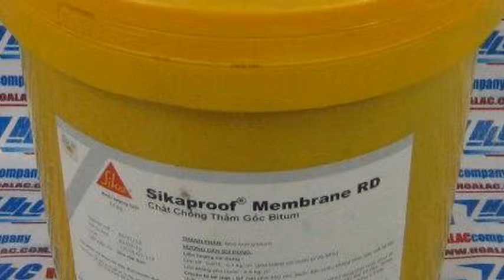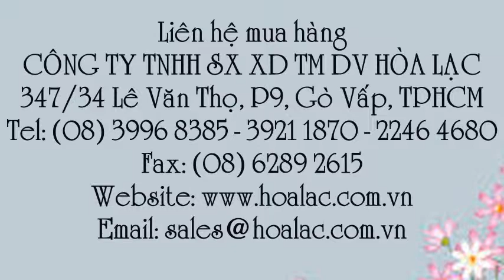Màng chống thấm của sika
Liên hệ: Công ty TNHH SX XD TM DV Hòa Lạc Tel: - 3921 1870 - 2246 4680 Chống thấm mái bằng bề mặt bê tông Sika Proof Membrane RD, Chống thấm mái bằng bề mặt bê tông, Chống thấm tường Sika Proof , Chống thấm tường , Màng lỏng chống thấm Sika Proof đàn hồi cao, Màng lỏng chống thấm Sika Proof , Màng chống thấm Sika Proof , Màng chống thấm của sika, Màng lỏng chống thấm Sika Proof Membrane RD, Màng lỏng chống thấm đàn hồi cao - thùng 18kg , Sika Proof Membrane RD, Sika Proof Membrane RD - Màng lỏng chống thấm đàn hồi cao - thùng 18kg